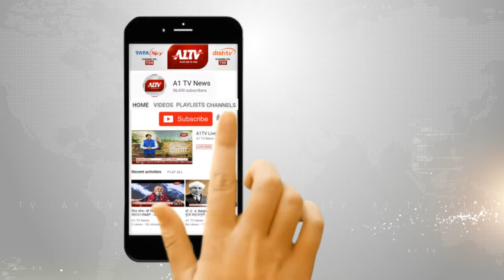जयपुर : 13 अप्रैल को होगा 51 वेदी श्री यज्ञ का आयोजन